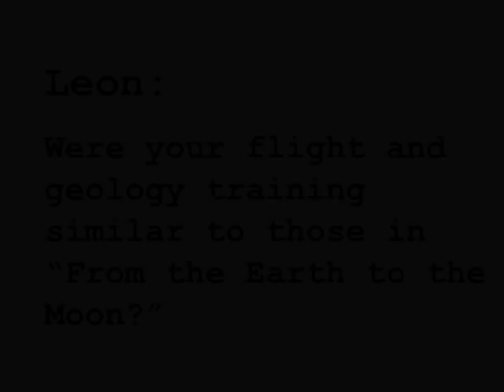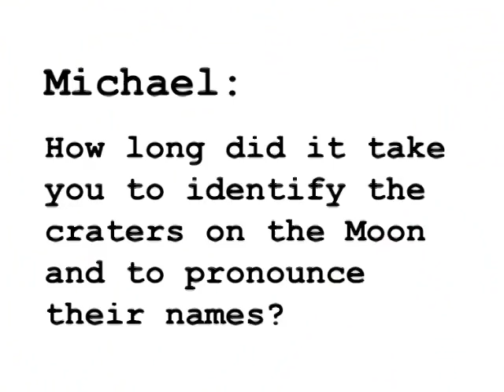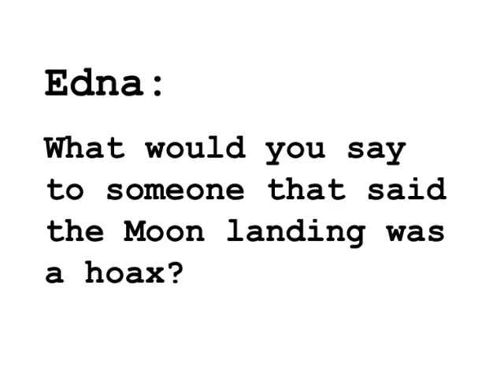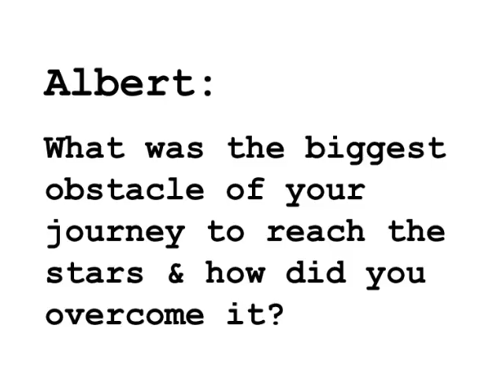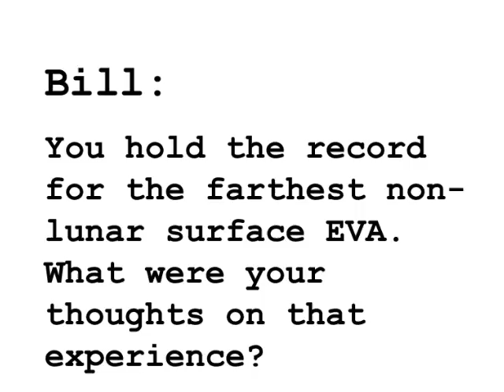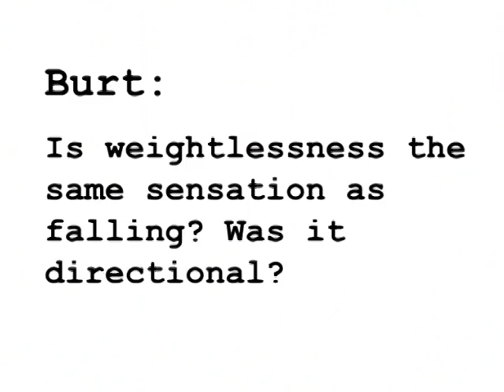Astro Chat with Apollo 15 Astronaut Al Worden Pt. 2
The Astronaut Scholarship Foundation (ASF) is proud to unveil Astro Chat! Every month, a legendary astronaut will answer questions from space fans around the world, via video.

Col. Al Worden served as Command Module Pilot on Apollo 15 and currently is ASF's Chairman.